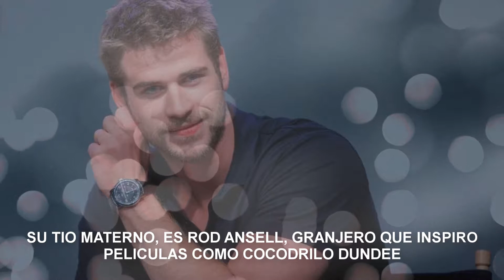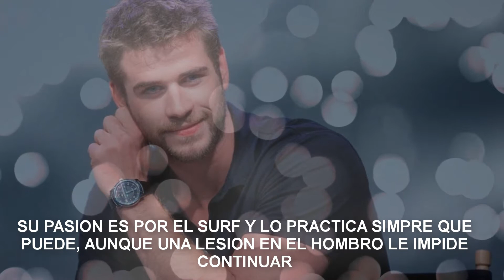LIAM HEMSWORTH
10 Curiosidades